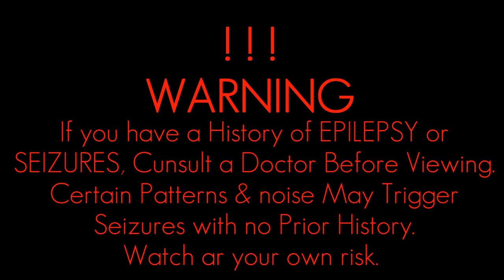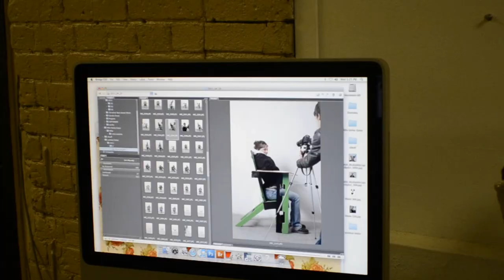The Studio- The Chronicles of Christina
A Studio Special Dedicated to Christina, Featuring her Epic screaming excerpts from previous episodes.
here you get to know a little more about the cast and how they came to Riverze Edge.

VISIT THE FAN PAGE For info, questions, and just about anything awesome you would like to know or share about The Studio.

The Studio is a series of filmed shorts about working participants at an art studio known as "Riverzedge" The events recorded are meant to capture the humorous memories of an average day in the studio.
The Studio follows 4 Photographers and their humorous work environment.

Episode Music:
-The Lone Ranger Theme
*the series uses "The Office" style of shooting. these videos are ment for personal amusement only.*